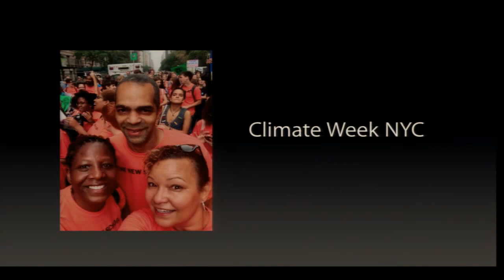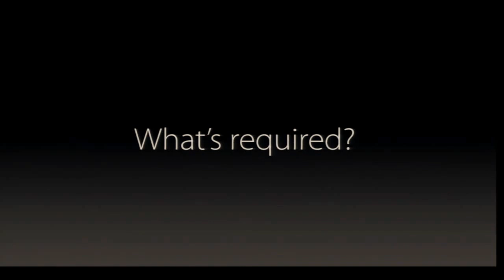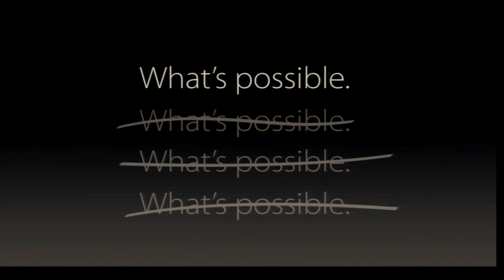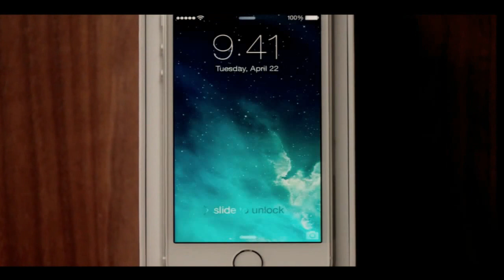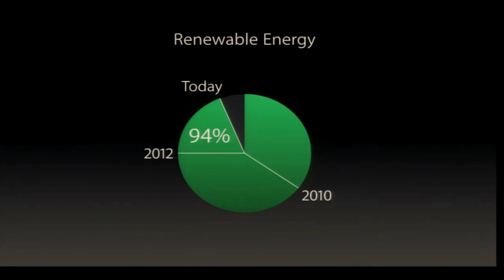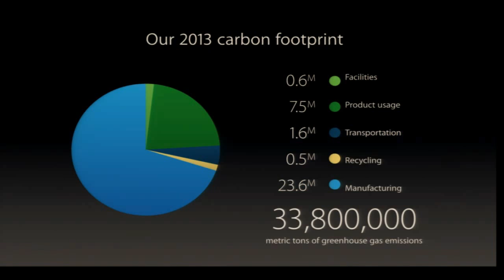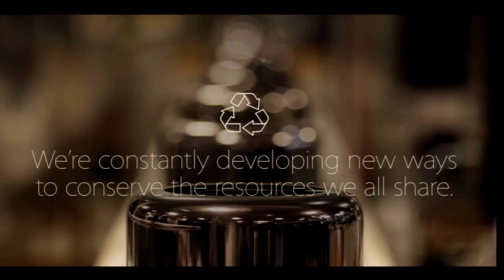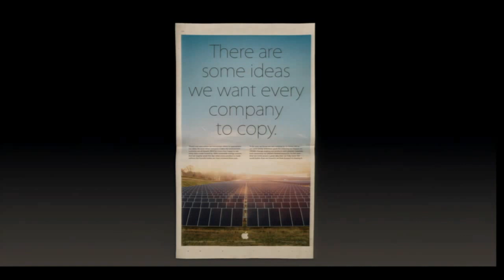Lisa Perez Jackson, Vice President of Environmental Initiatives, Apple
Lisa Jackson, Vice President of Environmental Initiatives at Apple, discusses her journey from the U.S. Environmental Protection Agency to Apple, and how one of the world’s most innovative companies is tackling critical environmental challenges.

Lisa oversees Apple’s efforts to minimize its impact on the environment by addressing climate change through renewable energy and energy efficiency, using greener materials, and inventing new ways to conserve precious resources. She served as administrator of the EPA from 2009 to 2013, appointed by President Obama.

The Dean's Speaker Series brings to Haas distinguished individuals from around the world, who are leaders in their fields of business, government and social sectors, to share their views on innovative leadership. To see more of our Dean's Speaker Series, go

As the second-oldest business school in the United States, the Haas School of Business at the University of California Berkeley is one of the world's leading producers of new ideas and knowledge in all areas of business